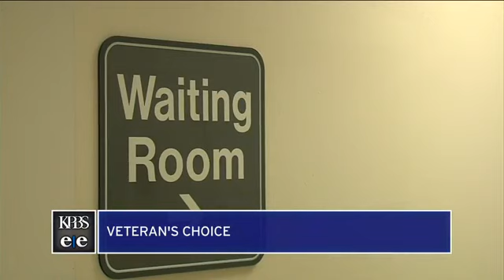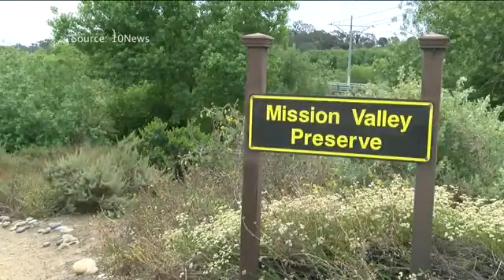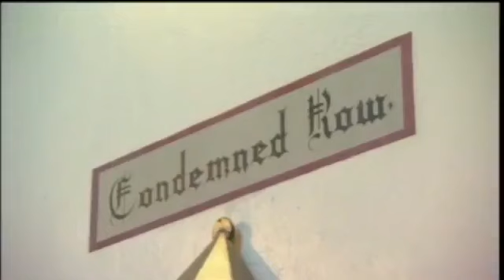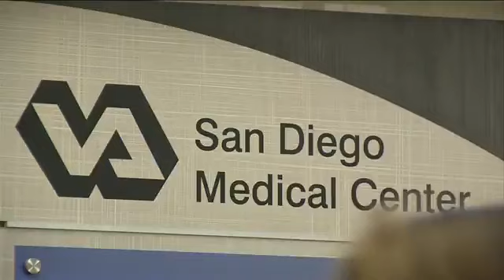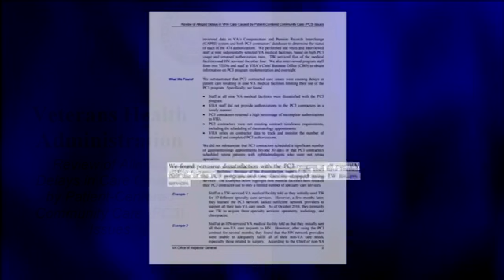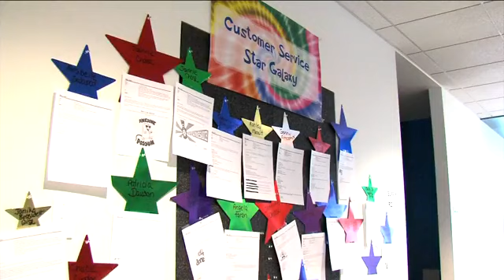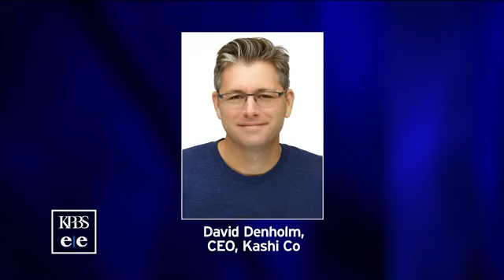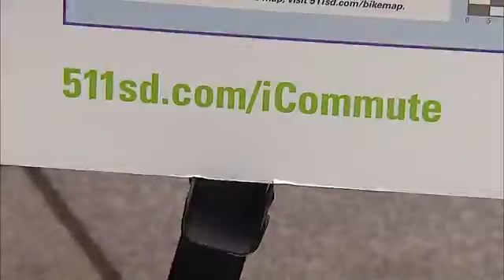Tuesday, May 17, 2016 - Evening Edition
The Veterans Choice medical program was started in 2014 to curb wait times by letting veterans see a doctor outside the system, but it failed. A San Diego veteran and others describe the problems with Choice.